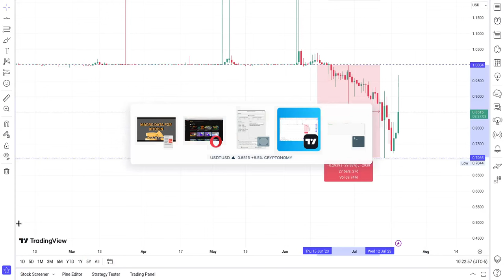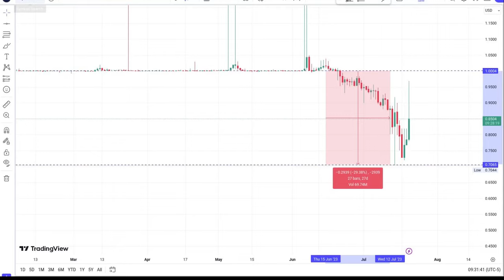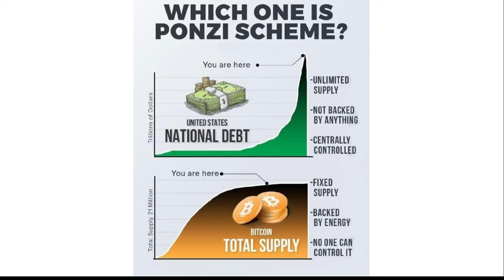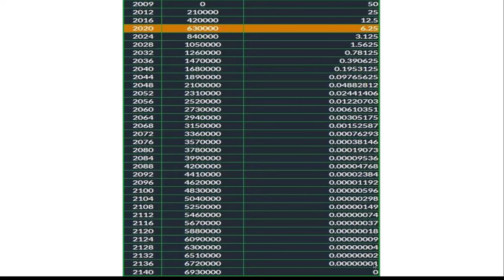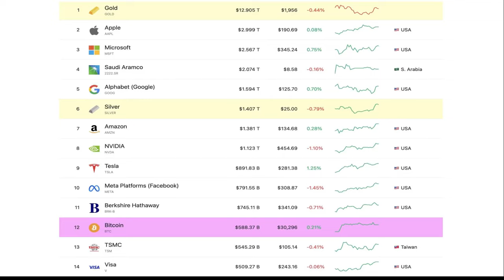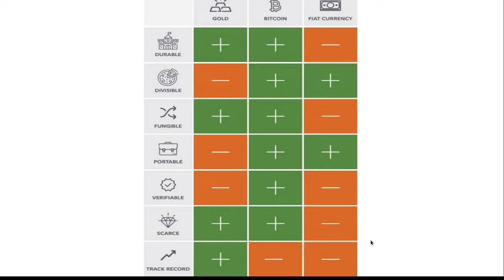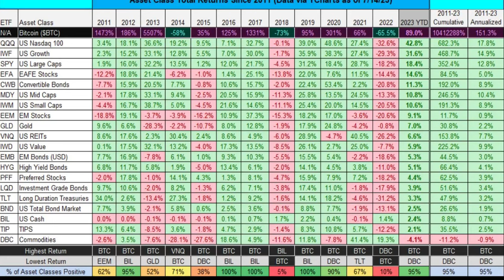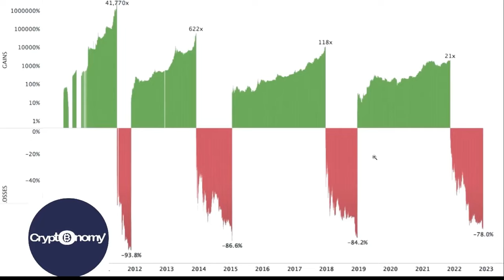Datos Macro para BTC ₿ 🎱 Atencion!!!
Hola a tod@s, Bienvenidos a su canal 𝘾𝙧𝙮𝙥𝙩𝙤𝙣𝙤𝙢𝙮, en esta entrega les comparto datos macro sobre Bitcoin que ratifican el sendero que tenemos por delante durante estos 117 años proximos.

◢ Atn. 𝖢𝗋𝗒𝗉𝗍𝗈𝗇𝗈𝗆𝗒